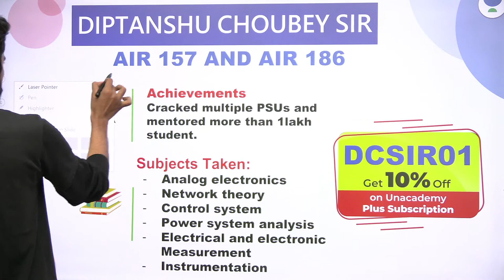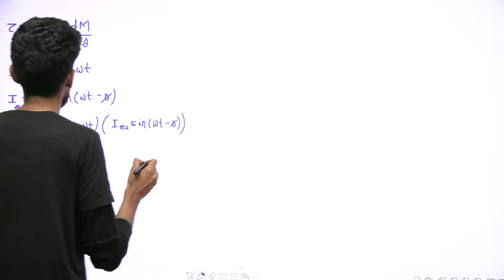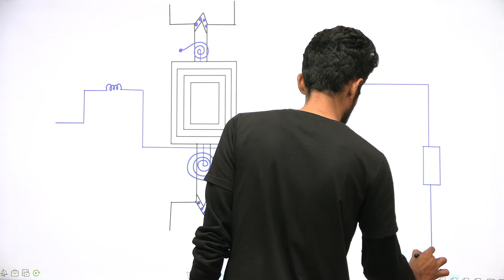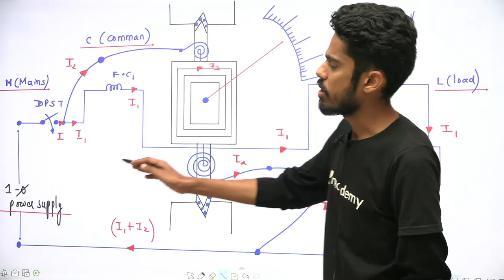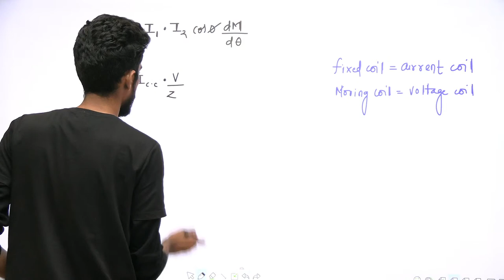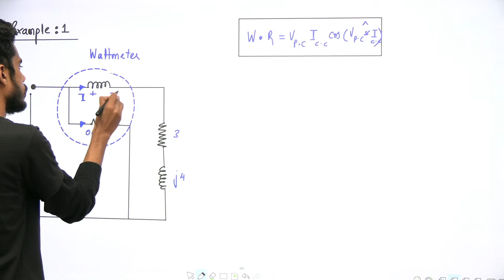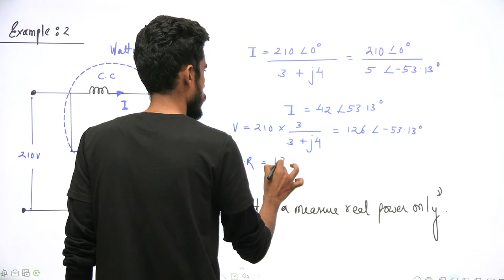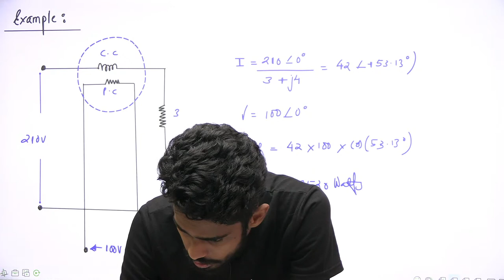L 19 | Measurement of Power - 1 | 2 Wattmeter Method | Lakshya Batch | GATE 2022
3 Days To Go

⏳ Duration: 45 Minutes Prepare Measurement for GATE 2022 Exam with these Complete Lectures wherein Diptanshu Sir has covered Measurement of Power | 2 Wattmeter Method.

Diptanshu Sir and other Top Educators take classes on Unacademy Learner App.

Unacademy Learner App Benefits:
1. Learn from your favourite Educator
2. Dedicated DOUBT sessions
3. One Subscription, Unlimited Access
4. Real time interaction with Educators
5. You can ask doubts in live class
6. Limited students
7. Download the videos & watch offline

Get the GATE & ESE Iconic Advantage:
1. Personal Coach
2. Study Planner & Bi-weekly Reviews
3. Dedicated Doubt Clearing Space
4. Personalized Test Analysis
5. Study Booster Sessions
6. Preparatory Study Material
7. All the Unacademy Subscription Benefits